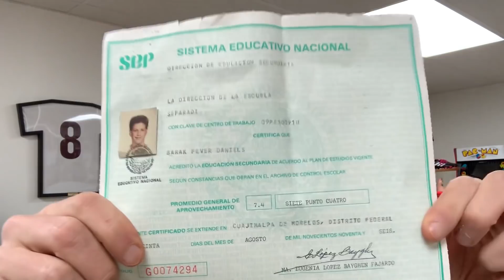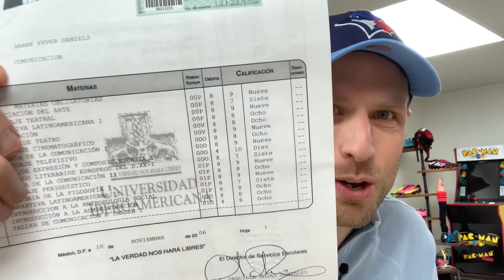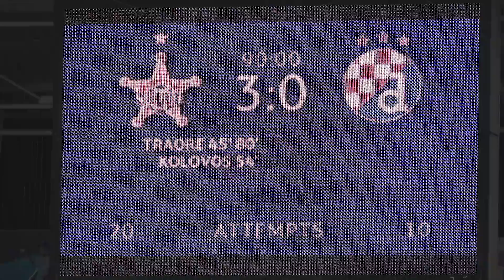Las MAYORES SORPRESAS de la temporada 2021-22. ¿Betis y Rayo a Champions League?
Estamos en el Ecuador de la temporada 2021-22, una llena de sorpresas hasta el momento. Te presento las más gratas y grandes en lo que llevamos de temporada europea. Desde líderes de liga hasta los que podríamos ver por primera vez en LA Champions